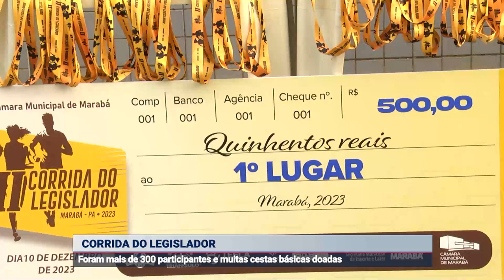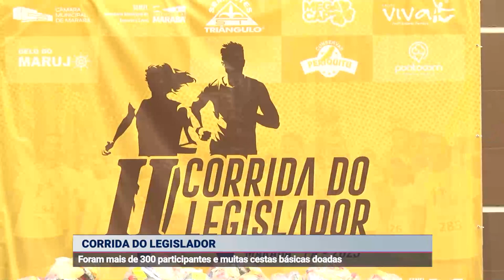CORRIDA DO LEGISLADOR